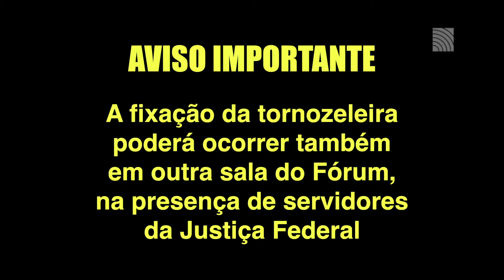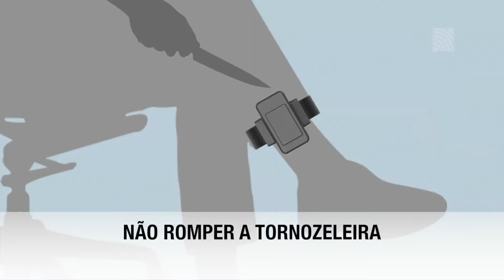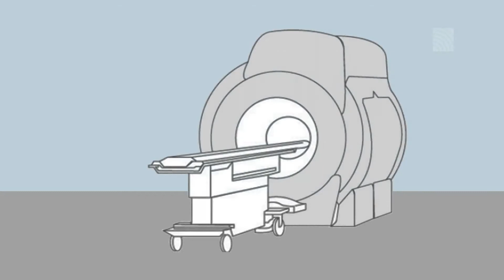Tornozeleiras Eletrônicas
Vídeo explicativo do uso e aplicação das tornozeleiras eletrônicas administradas na Justiça Federal de Primeiro Grau em São Paulo.